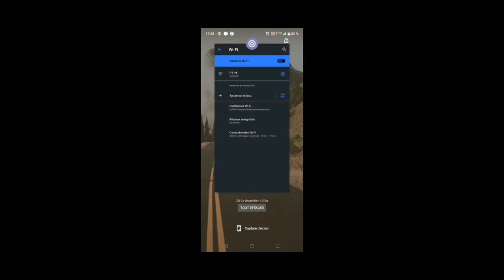The Best Raids Ever In Last Day On Earth Survival